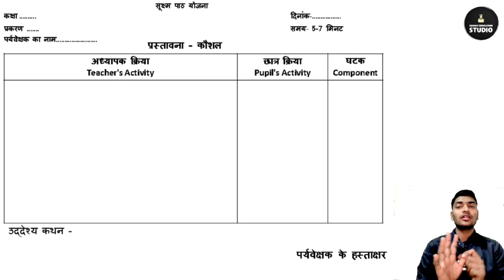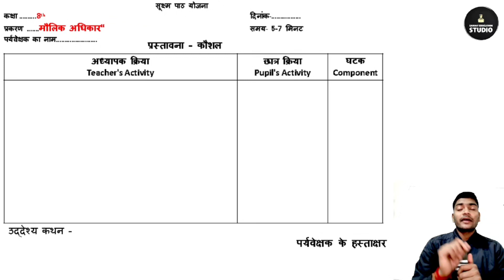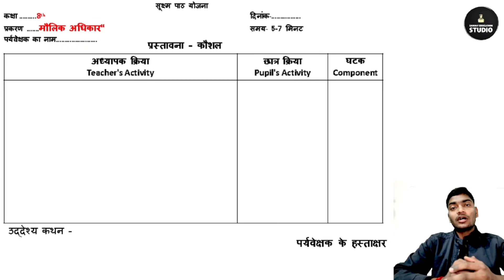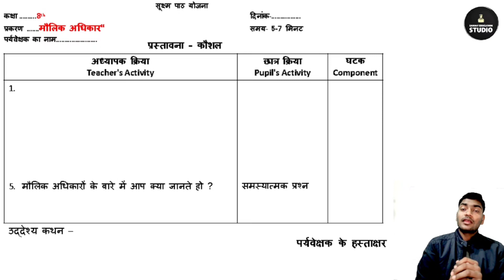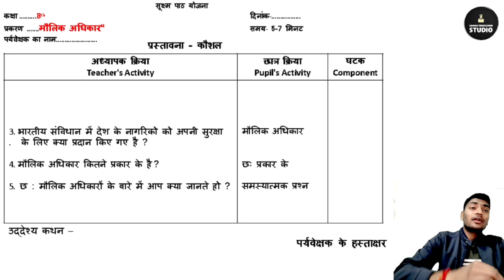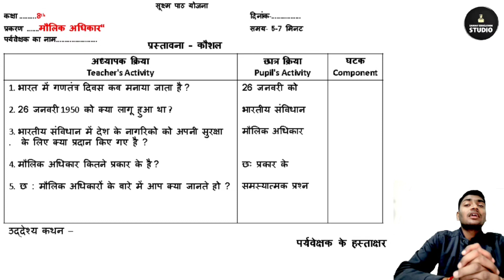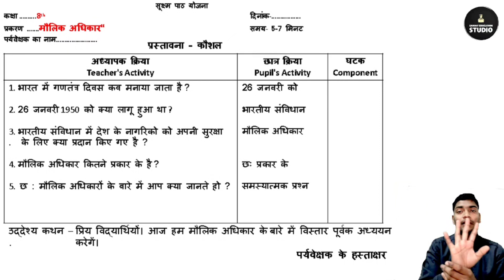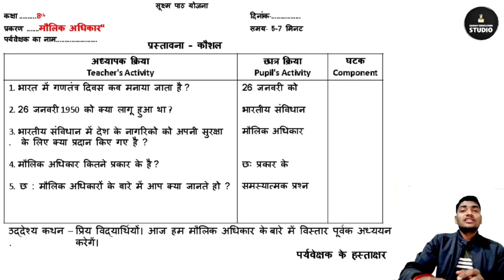प्रस्तावना कौशल सूक्ष्म पाठ योजना | Micro teaching lesson plan sst for B.Ed d.el.ed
प्रस्तावना कौशल सूक्ष्म पाठ योजना| Micro teaching lesson plan in science for b.ed d.el.ed